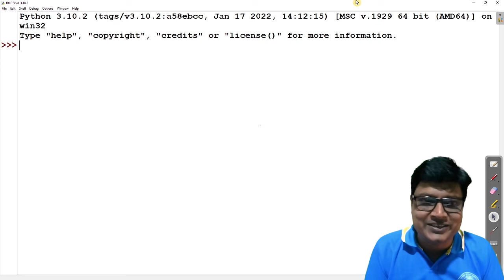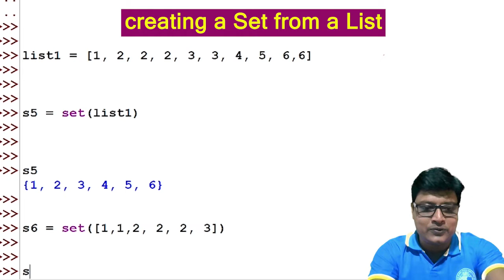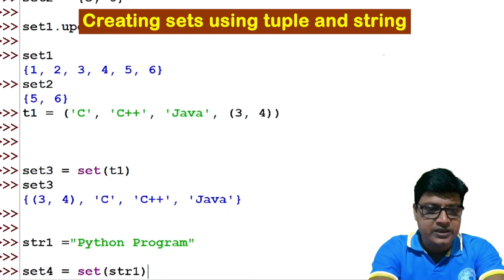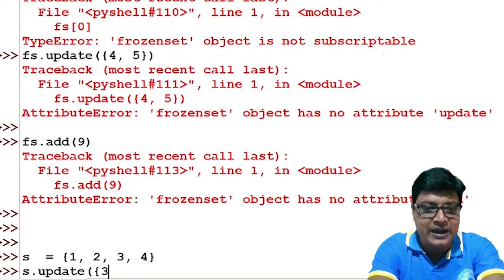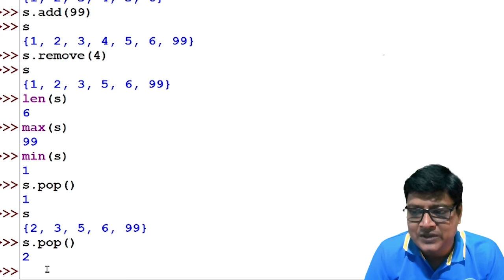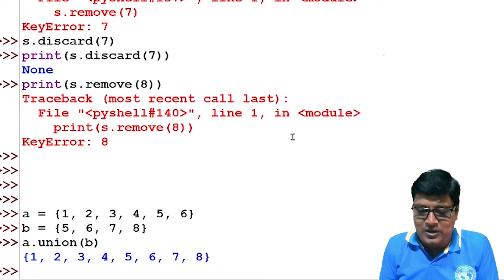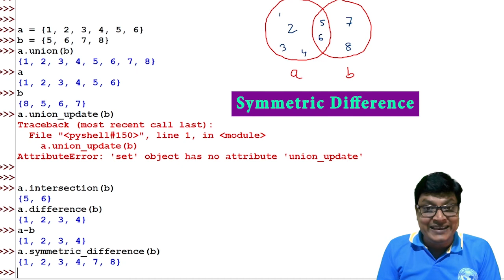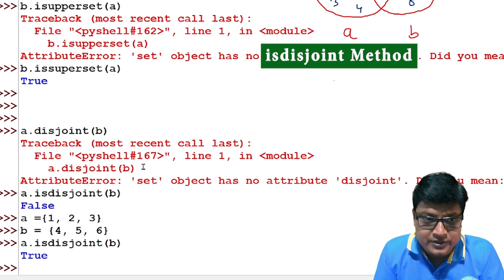Sets | Python | Part-14 | Bengali Tutorial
Sets
• Sets are used to store multiple items in a single variable.
• Set is one of 4 built-in data types in Python used to store collections of data, the other 3 are List, Tuple, and Dictionary, all with different qualities and usage.
• A set is a collection which is unordered, unchangeable, and unindexed.
• Sets are written with curly brackets separated by comma.
• It is an unordered sequence of unique elements where elements may be of different immutable type objects such as integer, float, string, tuple.
• Set is a mutable data type like list that can be modified.

Timestamp
00:00 Intro
00:31 Empty Set
00:53 Set of Strings
01:26 Set of Integers
01:40 Creating Set from List
03:32 Update Method
04:34 Creating Set from Tuple
05:28 Creating Set from String
06:40 Frozen Set
08:51 Add Method
09:24 Remove Method
09:49 Len Function
09:58 Max Function
10:04 Min Function
10:08 Pop Method
10:45 Discard Function
11:14 Discard vs Remove
12:38 Union Method
14:41 Intersection Method
15:04 Difference Method
15:28 Symmetric Difference
16:10 Intersection Update
16:30 issubset Method
17:07 issuperset Method
17:38 isdisjoint Method